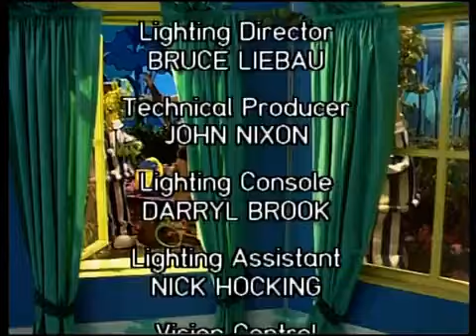Bananas in Pyjamas - Ep. 110 - Where's Lulu (2004)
Lulu can't find her sun hat and umbrella, and is late for the picnic. Then she can't find the picnic. Everyone goes round in circles to find each other.